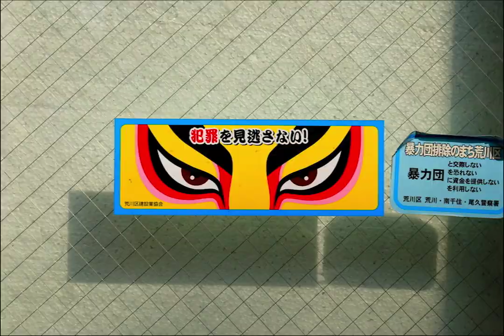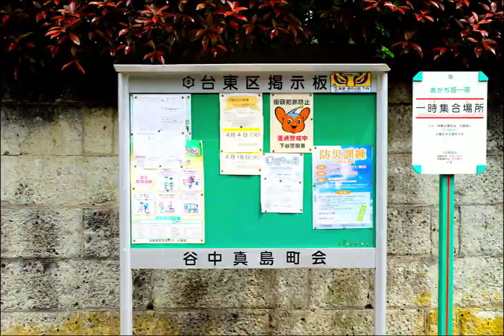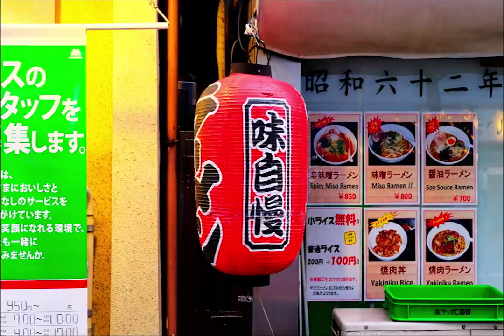TOKYO COLLECTOR - Stop motion animation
Cities & architectural styles tend to become increasingly homogenized with the globalization of culture & people no longer pay attention to the environment that surrounds them.

The aim of this photographic work is the sacralization of everyday objects by their repetition & their prominence thanks to their number.

This research brings a new perspective on the urban environment, its composition & the way in which it can be appreciated.

I no longer see a neighborhood as a whole, but rather as an assemblage of a multitude of factors participating in a whole.

Shot, directed, edited by Maniaque Thomas with a Fujifilm xt-10 camera.

Music composed by The Octopus Project
Original song & album : Fuguefat - Hexadecagon LP/CD (Peek-A-Boo Records, 2010)
Label : Peek-A-Boo Records